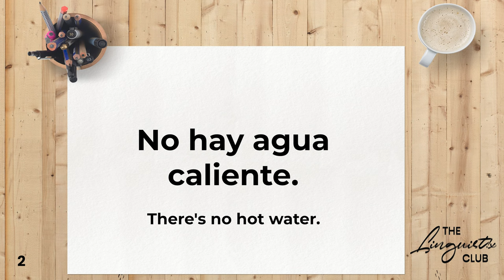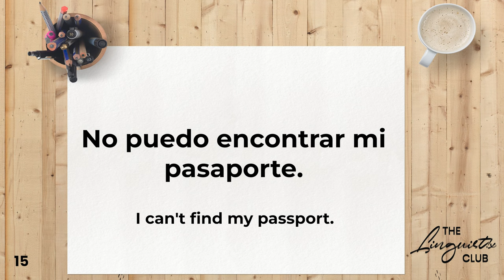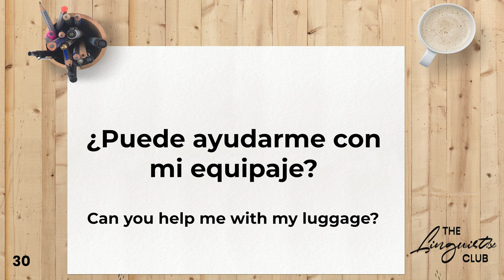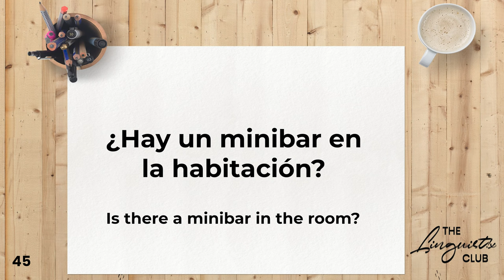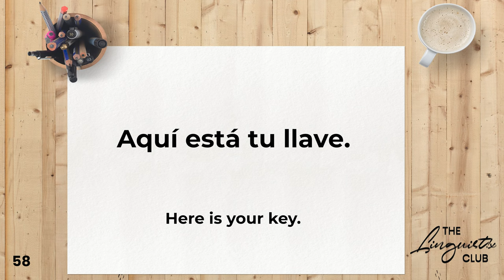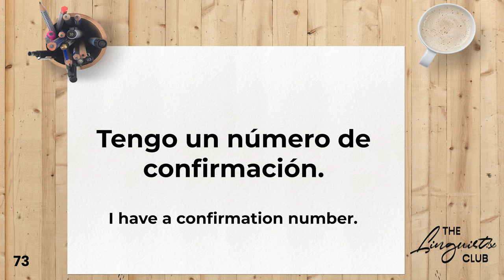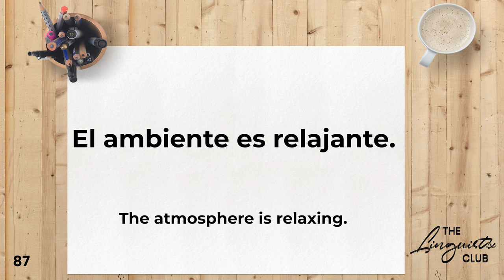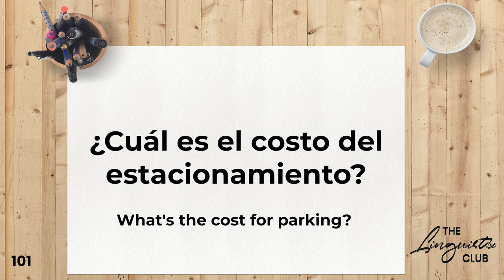100 Simple Spanish Phrases | Hotel & Travel | Vol. 11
Welcome to "100 Spanish Phrases for Traveling and Hotels - Volume 11," presented by The Linguistix Club!

In this video, we're excited to guide you through a curated collection of essential Spanish phrases designed to enhance your travel experience. Whether you're checking into a hotel, exploring your surroundings, or seeking details about hotel amenities, this volume equips you with the phrases you need to navigate hospitality scenarios confidently.

"100 Spanish Phrases for Traveling and Hotels - Volume 11" immerses you in a dynamic range of phrases that you might encounter while traveling. From interacting with hotel staff to effectively communicating during your stay, these phrases provide you with the tools to engage comfortably in Spanish-speaking environments.

Each phrase is introduced in English, followed by two repetitions in Spanish, ensuring you grasp both the meaning and pronunciation accurately. This unique learning approach guarantees you're well-prepared for interactions while traveling.

Join us at The Linguistix Club as we embark on this exciting language-learning adventure. Liking this video and sharing it with fellow travelers contribute to building a supportive community of language enthusiasts.

Mastering hotel-related phrases in Spanish enhances your travel experience by facilitating smoother communication and deeper cultural connections.

Let's make your language learning experience both enjoyable and rewarding as we embark on this journey through travel and hospitality interactions!